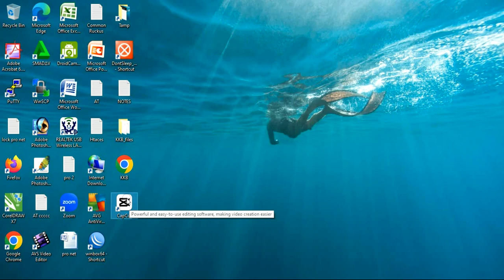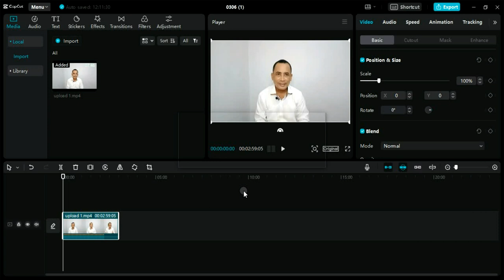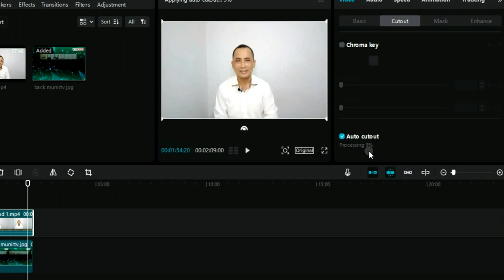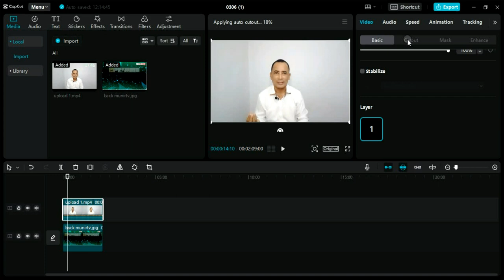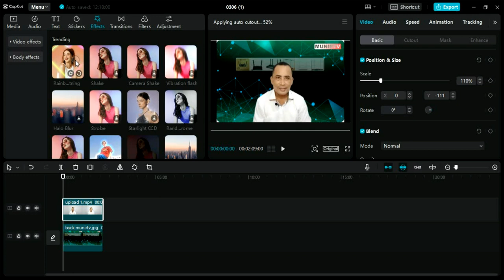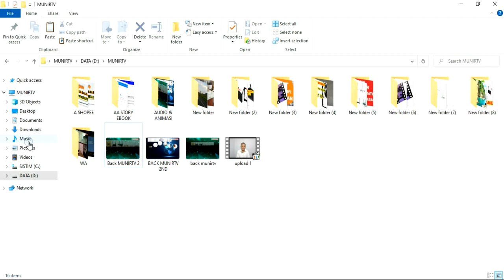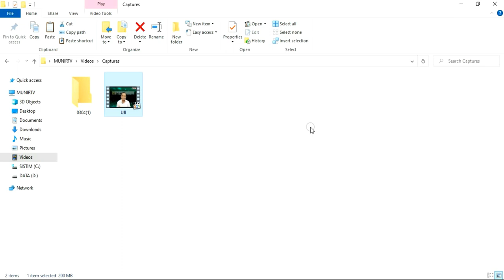Cara Ganti latar Video gratis kereen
video tentang Cara Ganti latar Video gratis kereen lewat pc
Referensi Belanja shopee  2023 :

Backsound free from liberary youtube :
Two_of_Us
Momentous
Fractal of Light - Chris Haugen
Momentous